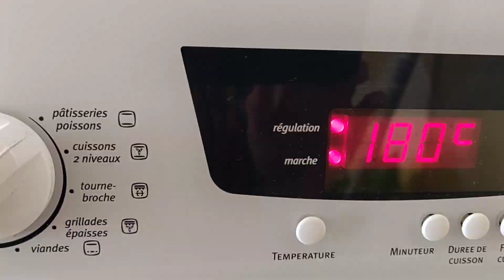Douceur dix minutes sans beurre, moelleux, saveur orange!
Les fameux biscuits fondants rapide et facile en 5 minutes!
Si vous avez l'huile et sucre  de la farine faites ce biscuits
en 5 minute rapide et facile et fondantes

Amis , activez les sous-titres dans votre langues
Mes vidéo avec des traductions dans toutes les langues du monde!

N'ésiter pas à commenter , liker la vidéo et la partager !

les ingrédients :
2 oeuf
100 g de sucre
10 cl de l'huile
300 g de farine
2 sachet de levure chimique
zeste d'une orange

Matbakhejedda#
France#

كعكات الفوندان الشهيرة سهلة وسريعة في 5 دقائق!
إذا كان لديك زيت ودقيق سكر ، اصنع هذه البسكويت
في 5 دقائق سريع وسهل وذوبان

أيها الأصدقاء ، قم بتنشيط الترجمة بلغتك
مقاطع الفيديو الخاصة بي مع ترجمات بجميع لغات العالم!

لا تتردد في التعليق ، اعجب بالفيديو وشاركه!

المقادير :
2 بيضة
100 جرام سكر
10 سنتيلتر من الزيت
300 جرام طحين
2 كيس من البيكينغ باودر
نكهة البرتقال

مطبخدة #
فرنسا#

The famous quick and easy fondant cookies in 5 minutes!
If you have oil and flour sugar make these cookies
in 5 minutes quick and easy and melting

Friends, activate the subtitles in your language
My videos with translations in all the languages of the world!

Don't hesitate to comment, like the video and share it!

Ingredients :
2 egg
100g sugar
10 cl of oil
300g flour
2 sachet of baking powder
zest of an orange

Matbakhejedda#
France#